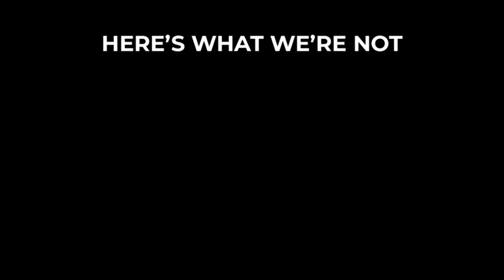What is Place? Everything you ever wanted or need in a real estate company!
Place is a platform with proven systems, tools and models to help a new agent earn six figures their first year with tremendous growth opportunities year over year. High accountability, passive income, leverage at the highest level and so much more. Experienced agents can plug in and double, triple or quadruple their income by plugging in and just after 12 months with Place.